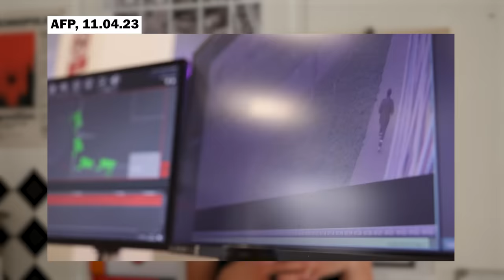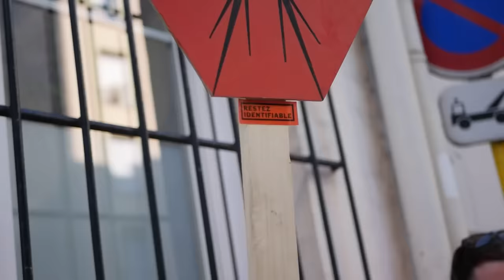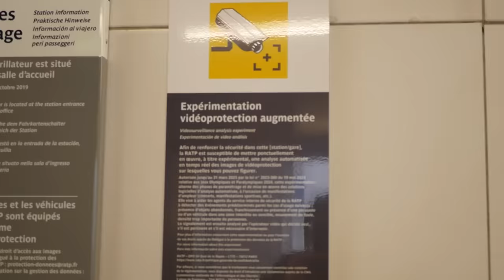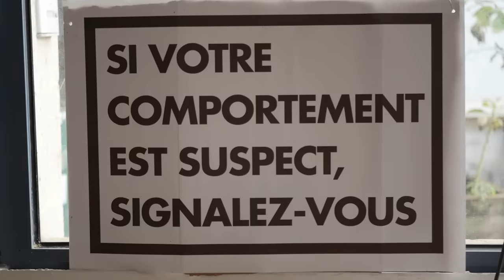Surveillance pendant les Jeux Olympiques : retour de terrain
Pendant l'été 2024, des militant⋅es se sont mobilisé⋅es en région parisienne pour informer sur la surveillance mise en place à l'occasion des Jeux Olympiques. Voici un retour de terrain de leur expérience.